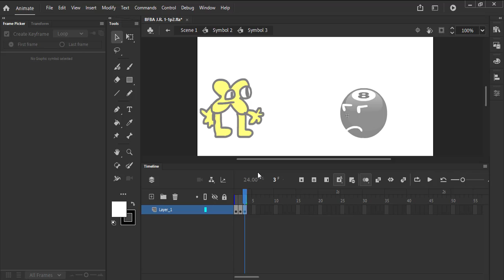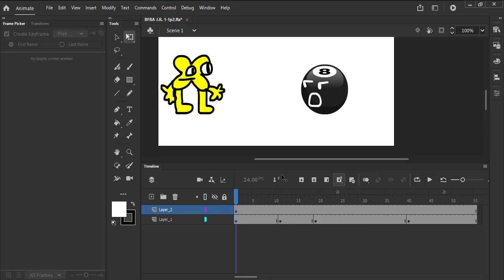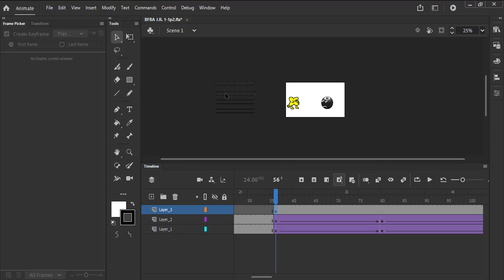BFBA J.R. 1 Timelapse (READ DESCRIPTION)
Please help voice Bracelety J.R., 8-Ball J.R., Taco J.R., Pencil J.R. and Bubble J.R..